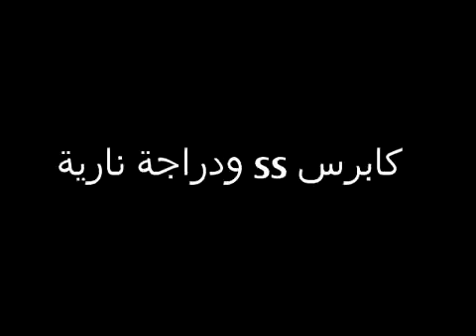دباب ناري يبهذل كابريس mohammed ali HD